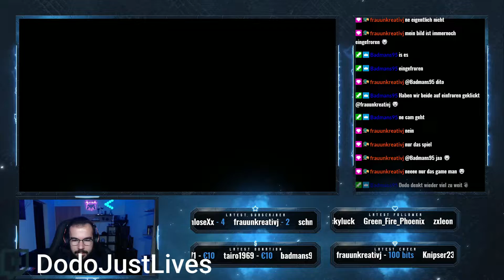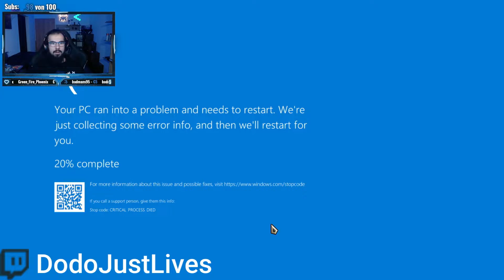Dodo´s best of Clip´s [001]